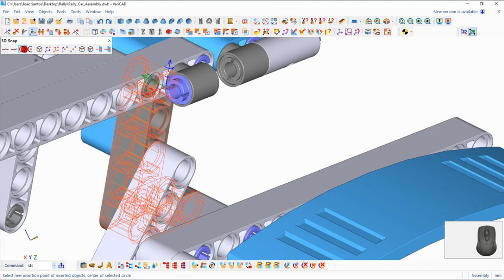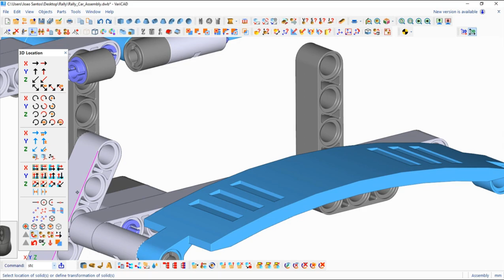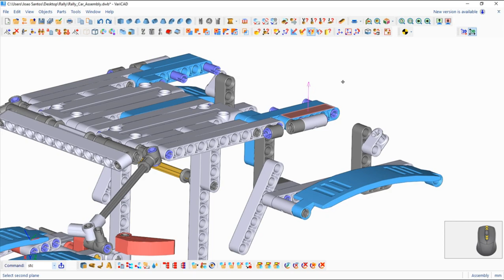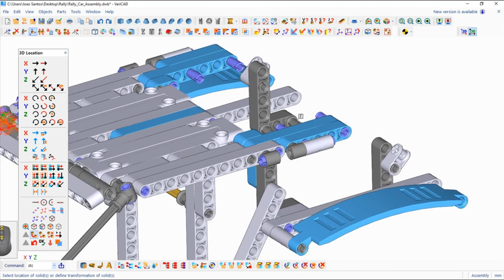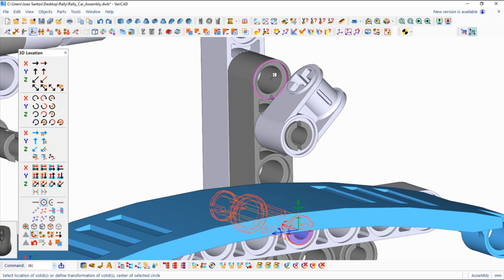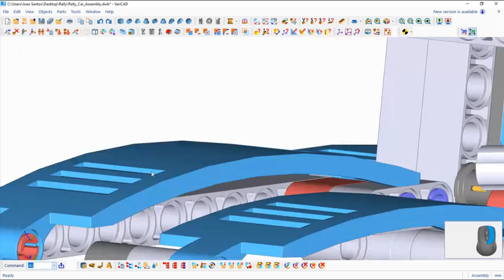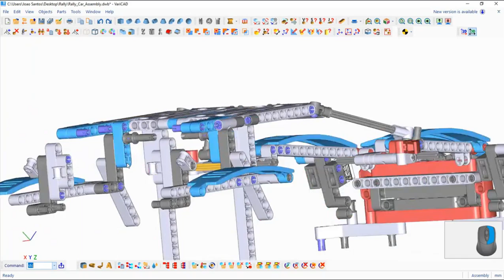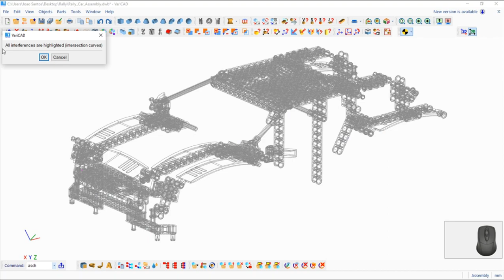VariCAD - Rally Car, Rear Window Support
We will create this full model of a Rally Car in Lego, showing how to do it using VariCAD. The final set of files will be available inside Area 51.